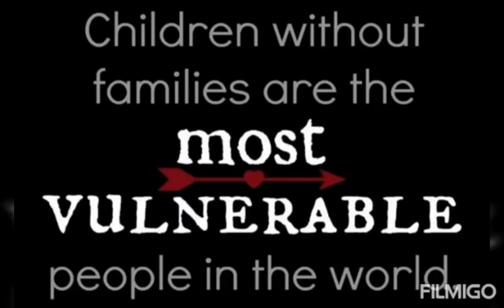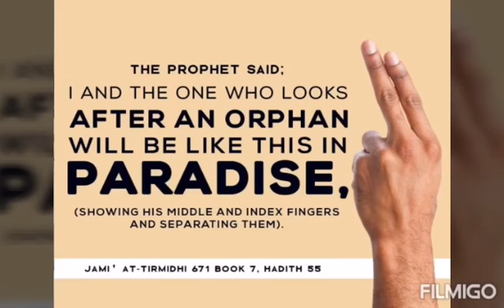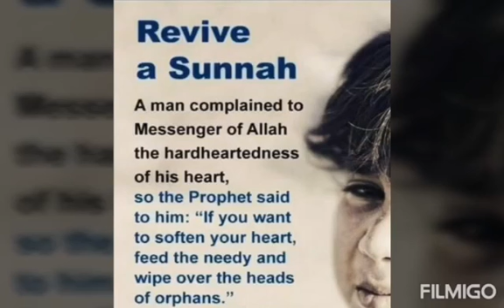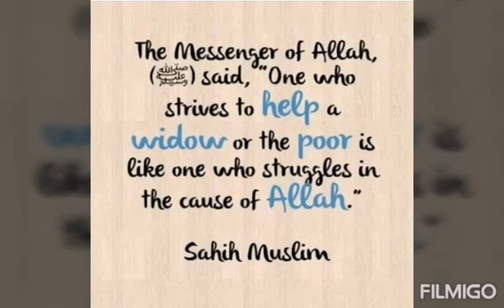Inhumanity - Virus more deadly than Corona (Jumah Speech)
Mufti Abdul Rehman Qadri